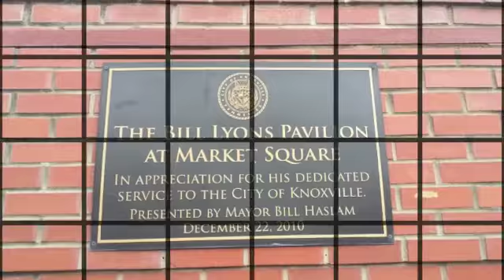Knoxville's Farmers Market!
Summertime is a great time to get out and visit the Farmers Market.  This week we took a tour at Market Square in downtown Knoxville and enjoyed their local flare.